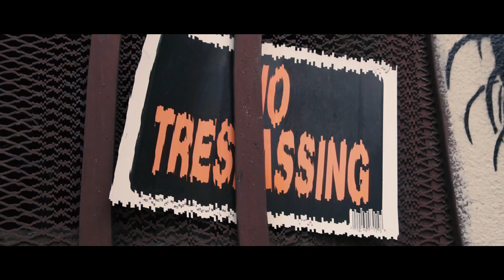Highway Peezy | BARS | (official music video) Shot by SMB FILMS